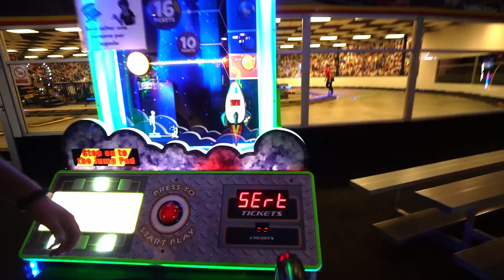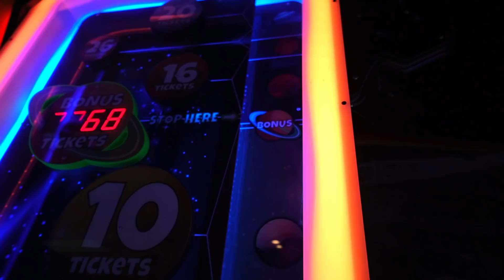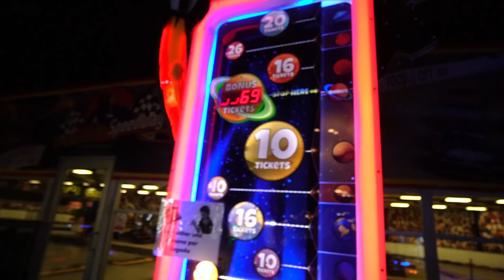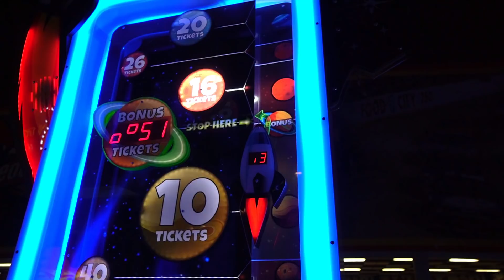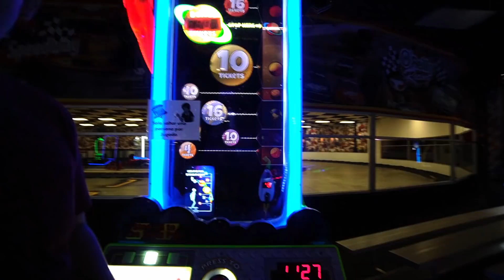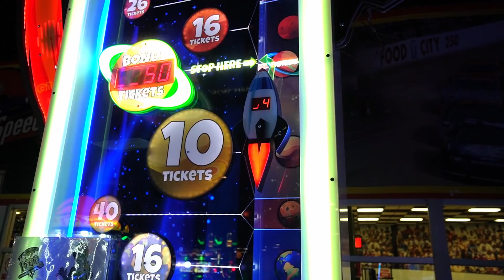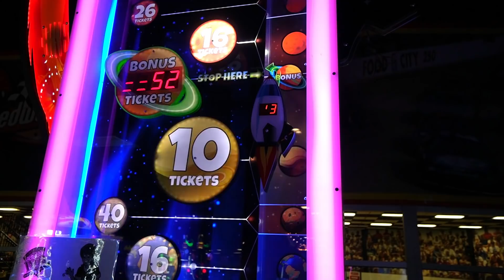4 JACKPOTS en Space Jump - Como ganar muchos tickets space jump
En esta edición de como ganar muchos tickets, enseñamos nuestras técnicas para ganar el jackpot en la maquina Space Jump
¿Quieres mandarnos una carta✉, un peluche🐻 o un dibujo?
📫Envíanoslo a esta dirección postal:
Ciego Minigames
Suite 4-111
Ave. Eugenio Garza Sada No. 3791 Sur, Colonia Contry
Monterrey, Nuevo León, México. C.P. 64860